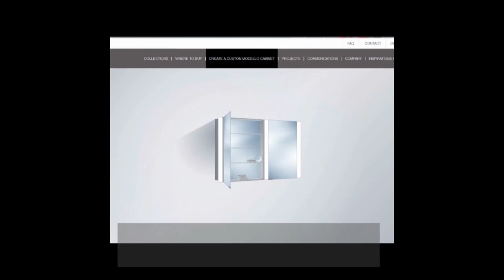Mix and match SIDLER's various mirrored cabinets into one bathroom design for optimal storage!idler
Description below:

SIDLER® Tall is a full-length modern, elegant and versatile mirrored medicine cabinet.  The Tall can be surface or recess mounted in a bathroom, a bedroom or bedroom closet, a hallway or in commercial developments such as a hair salon or beauty medical spa.

SIDLER® Modello is modular and can be customized using the ‘Custom Cabinet Creator’ located on SIDLER®’s website.  Adjust the height, width, depth, door configuration.  Add an electrical outlet or illuminate your bathroom by adding vertical LED lights.

You can combine both of these cabinets into one bathroom design to boost bathroom storage and functionality.

Learn more about the Tall and Modello collection!

SIDLER® International Ltd.
7626 Winston Street
Vancouver, BC V5A 2H4
CANADA